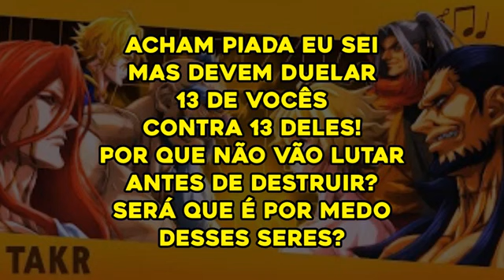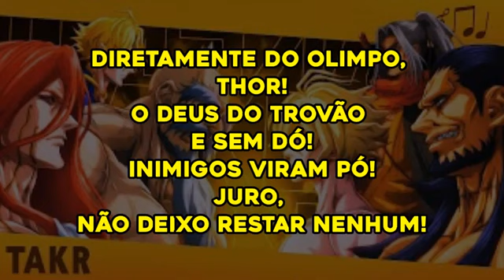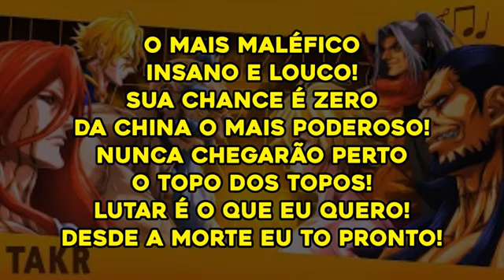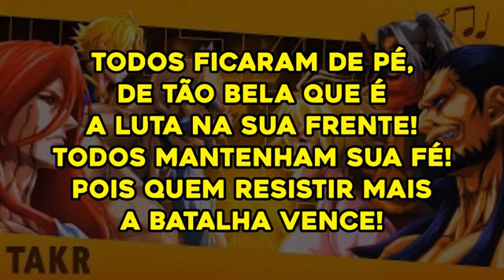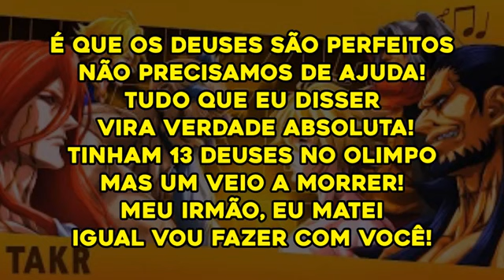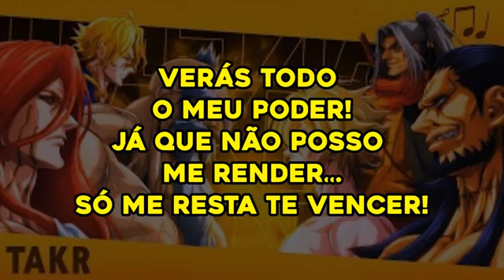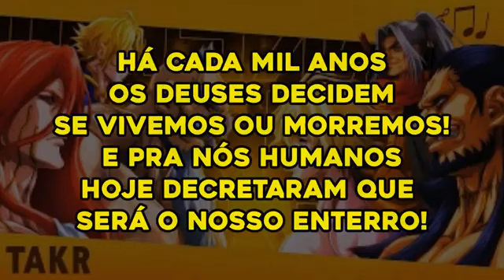RAGNAROK - SHUUMATSU no Valkyrie/UnionZ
TAKERU CANAL DE RAP DO YOUTUBE